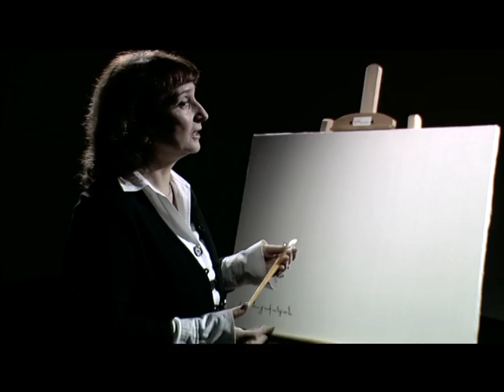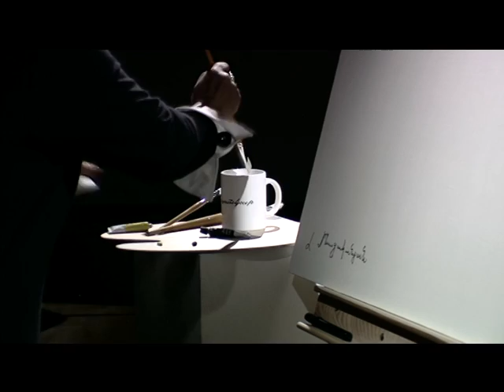Tchepankar hagordashar " Lala Mnatsakanyan " Part 1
Rejas Films production